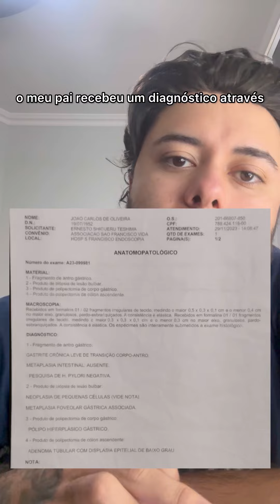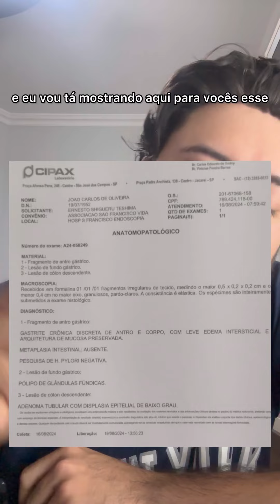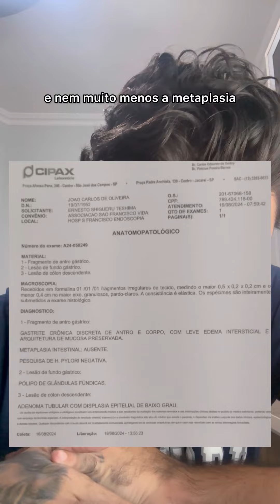Medicina Integrativa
Medicina Integrativa , testemunho do meu Pai 🙏🙏🙏🙏🙏🙏🙏